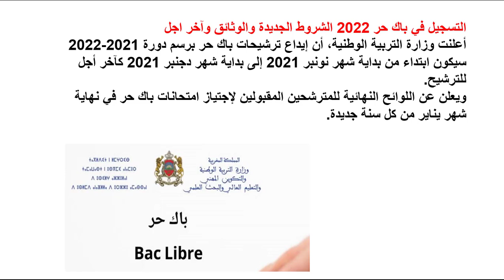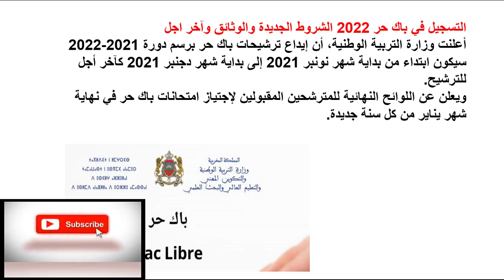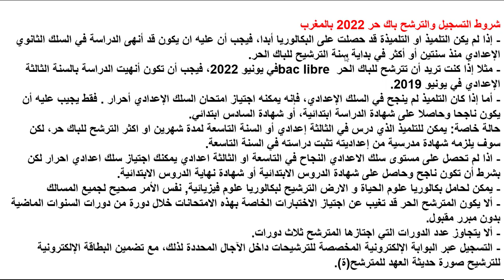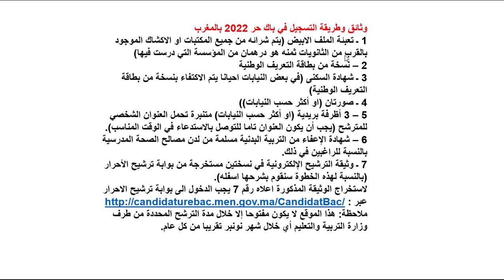التسجيل في باك حر 2022 الشروط الجديدة والوثائق وآخر اجل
وثائق وطريقة التسجيل في باك حر 2022 بالمغرب
1 ـ تعبئة الملف الابيض (يتم شرائه من جميع المكتبات او الاكشاك الموجود بالقرب من الثانويات ثمنه هو درهمان من المؤسسة التي درست فيها)
2 – نسخة من بطاقة التعريف الوطنية
3 ـ شهادة السكنى (في بعض النيابات احيانا يتم الاكتفاء بنسخة من بطاقة التعريف الوطنية)
4 ـ صورتان (او أكثر حسب النيابات))
5 – 3 أظرفة بريدية (او أكثر حسب النيابات) متنبرة تحمل العنوان الشخصي للمترشح (يجب أن يكون العنوان تاما للتوصل بالاستدعاء في الوقت المناسب).
6 – شهادة الإعفاء من التربية البدنية مسلمة من لدن مصالح الصحة المدرسية بالنسبة للراغبين في ذلك.
7 ـ وثيقة الترشيح الإلكترونية في نسختين مستخرجة من بوابة ترشيح الأحرار (بالنسبة لهذه الخطوة سنقوم بشرحها اسفله).
لاستخراج الوثيقة المذكورة اعلاه رقم 7 يجب الدخول الى بوابة ترشيح الاحرار عبر
ملاحظة: هذا الموقع لا يكون مفتوحا إلا خلال مدة الترشح المحددة من طرف وزارة التربية والتعليم أي خلال شهر نونبر تقريبا من كل عام.